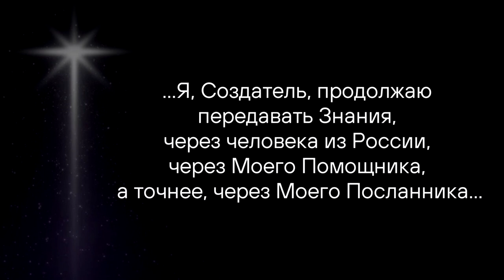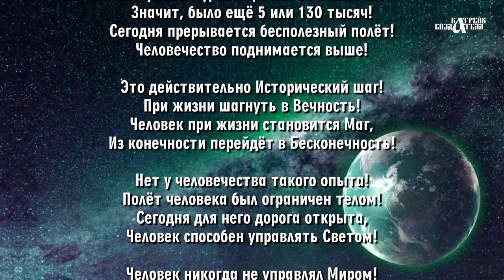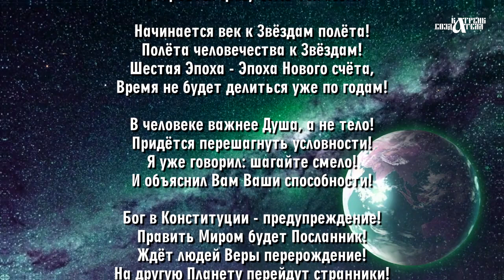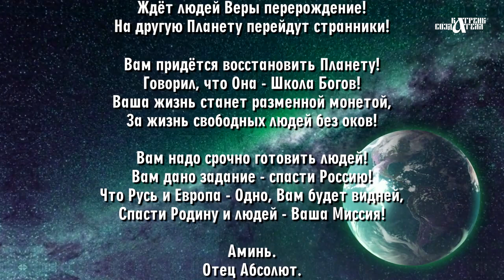Катрены Создателя ✴ 11.12.2020 “В человеке важнее Душа, а не тело!”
Принял и записал доктор технических наук Л.И. Маслов